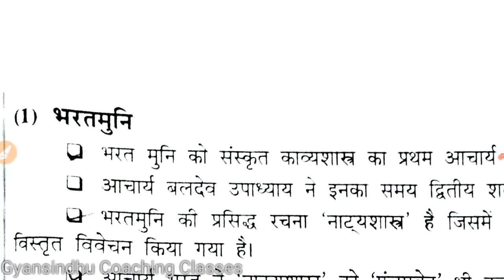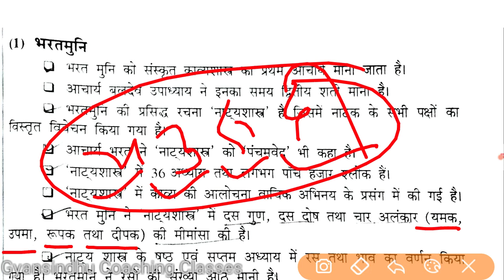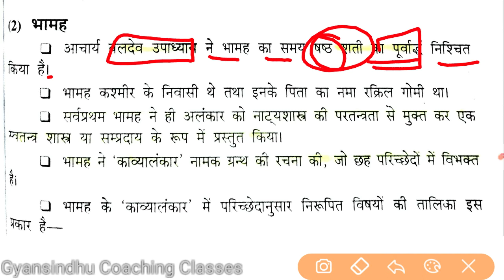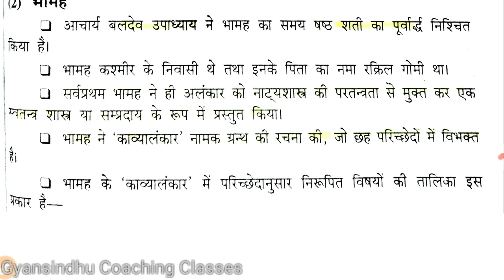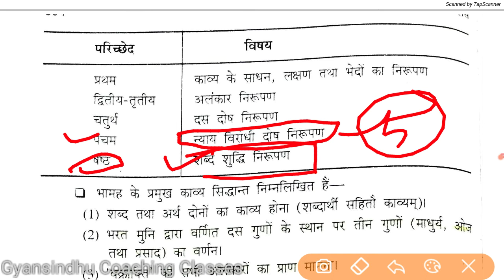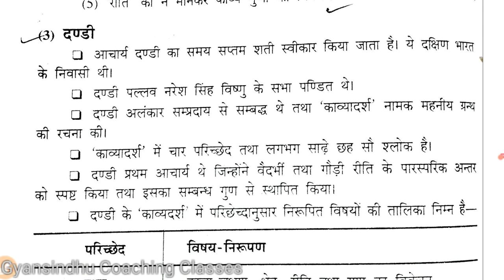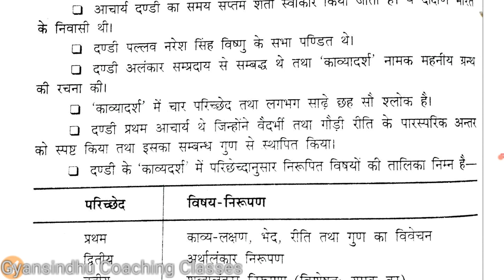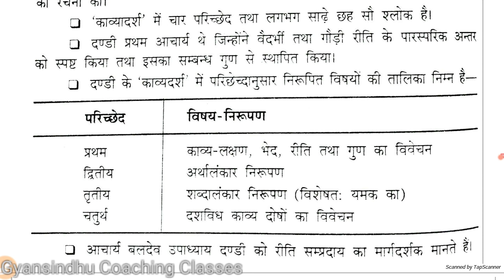भारतीय काव्यशास्त्र/आ०भरतमुनि/आ०भामह/आ०दण्डी/हिंदी काव्यशास्त्र/NTA NET JRF/TGT/PGT/NVS/KVS/TEACHER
➡️इसमें हमने भारतीय काव्यशास्त्र/आ०भरतमुनि/आ०भामह/आ०दण्डी/हिंदी काव्यशास्त्र के बारे में संक्षिप्त एवं महत्वपूर्ण जानकारी प्रदान की है।
➡️यह वीडियो NTA NET JRF/TGT/PGT/NVS/KVS/TEACHER आदि के लिए विशेष महत्वपूर्ण रहेगा।
यूपी पीजीटी यूपी टीजीटी/ उत्तर प्रदेश माध्यमिक शिक्षा सेवा चयन आयोग द्वारा टीजीटी एवं पीजीटी आदि परीक्षाओं का आयोजन किया जाता है/ नेशनल टेस्टिंग एजेंसी एन०टी०ए० के द्वारा नेट/ जेआरएफ के लिए जेआरएफ के लिए परीक्षा का आयोजन किया जाता है जिसके लिए बेहद महत्वपूर्ण वीडियो है
 कई पार्ट में हम आपको भारतीय काव्यशास्त्र/ संस्कृत काव्यशास्त्र एवं पाश्चात्य काव्यशास्त्र से परिचित कराएंगे सब कुछ आपको बारी-बारी से मिलता रहेगा.
Hindi Kavyashastra | Bhartiya Kavyashastra |Acharya Dandi|Acharya Bhamah| Acharya Bharatamuni
Sanskrit Kavyashastra
UPSESSB HINDI/UPSSSB HINDI/ TGT HINDI/ PGT HINDI/ NET HINDI/KVS NVS PRT HINDI
MA HINDI
CSJMU MA HINDI LITERATURE
KANPUR UNIVERSITY MA HINDI
MASTER OF ARTS HINDI